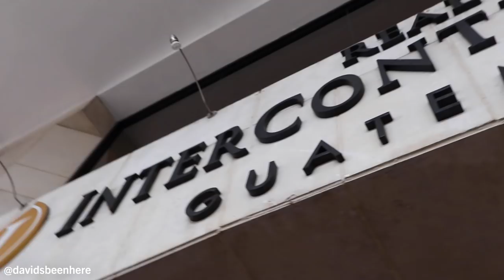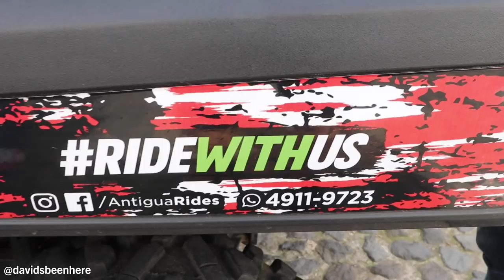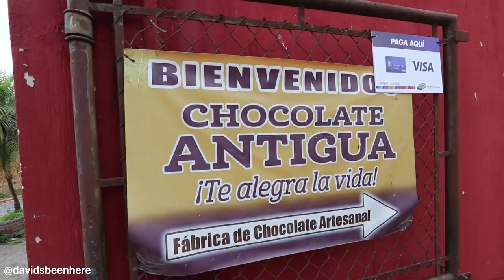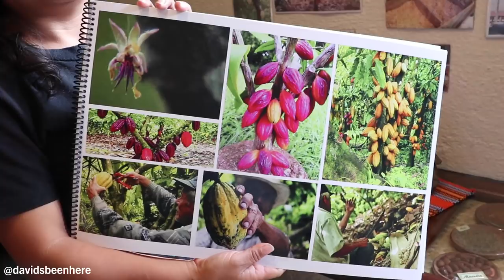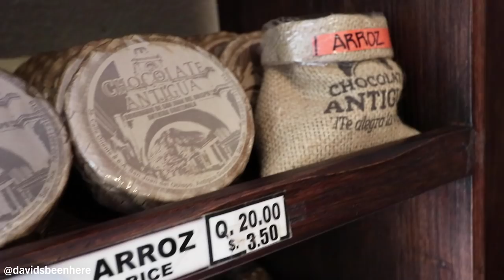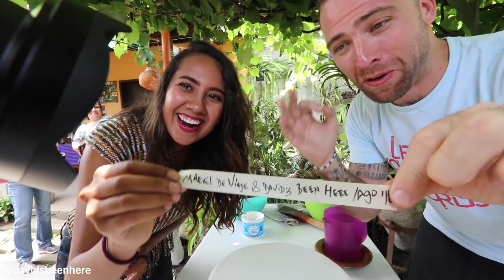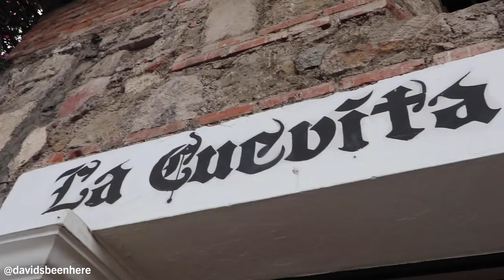UNREAL Guatemalan FOOD TOUR of Antigua - Clay Pots, Chocolate & Fruit Wine | Antigua, Guatemala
I started by having a delicious breakfast at the Real Intercontinental Guatemala and some fantastic coffee. From their we drove one hour south to Antigua. We partnered up with A La Carta Tours and Antigua Rides to give us this unreal food tour of Antigua.

We started by heading to the neighborhood of San Juan del Obispo. Their we saw a 15th century church and had some Chuchitos (Guatemalan version of Tamales). They were spicy and delicious!

Next up we entered Chocolateria Antigua to see how they turn Cacao into chocolate bars. We then tried 13 different chocolates. They were all so good! I had to buy myself some.

From their we walked down the street to El Abuelo del Vino which is a fruit fermenting factory. They ferment over 40 different fruits and turn them into fruit wine. We saw the process and tried a dozen very strong wines!

After that we drove across town to Cerro de la Cruz to get an incredible view over the UNESCO World Heritage Town of Antigua. To end the tour we hit up La Cuevita de los Urquizu to have a truly unique Guatemalan meal. When you visit Antigua you have to eat here!

Next time you head to Guatemala I recommend working with my friends at A La Carta Tours and Antigua Rides

SEND ME STUFF:
USA